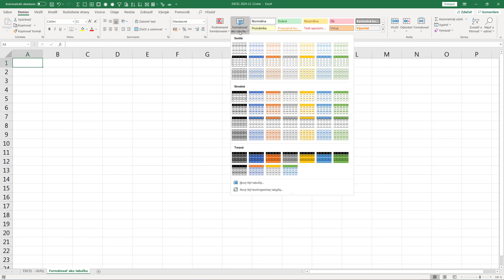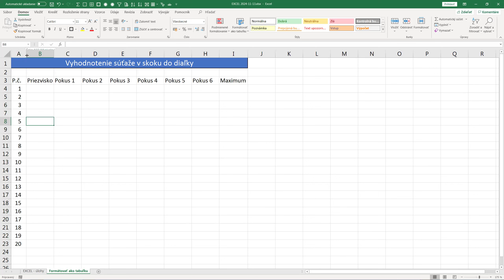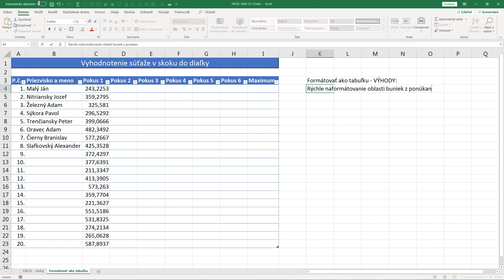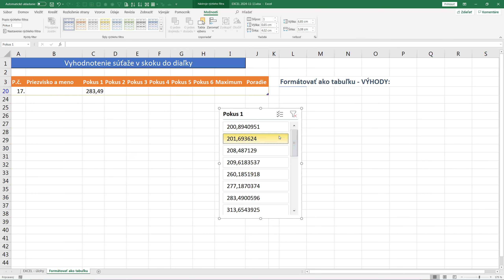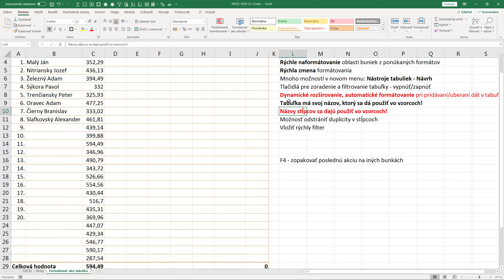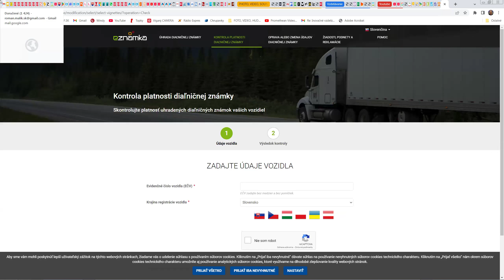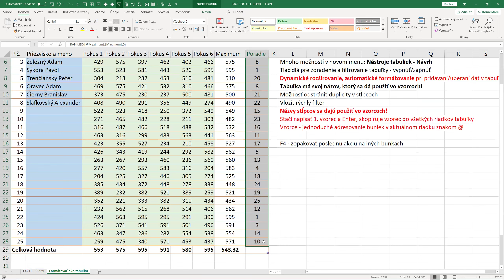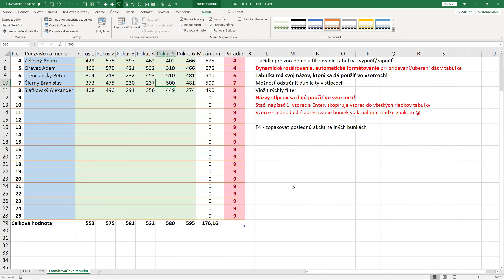MICROSOFT EXCEL - Formátovať ako tabuľku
EXCEL - príkaz Formátovať ako tabuľku

V Exceli 365 príkaz Formátovať ako tabuľku umožňuje premeniť rozsah buniek na tabuľku so špecifickým štýlom a funkciami, ktoré zlepšujú prácu s údajmi. Tento príkaz ponúka vizuálne formátovanie a zároveň pridáva rôzne funkcie, ako je filtrovanie, radenie, automatické rozširovanie tabuliek a mnoho ďalších.

Kedy a prečo používať príkaz Formátovať ako tabuľku

1. Automatické formátovanie
Pri použití tohto príkazu Excel automaticky aplikuje vopred definovaný štýl na vybrané údaje, vrátane farebných riadkov, záhlavia, a ohraničení, čo robí údaje prehľadnejšími.
2. Ľahšie filtrovanie a radenie
Každý stĺpec v tabuľke má automaticky pridané tlačidlo na filtrovanie a radenie, čo umožňuje rýchle zoskupenie alebo nájdenie potrebných údajov.
3. Dynamické rozširovanie tabuľky
Keď pridáš nové údaje priamo vedľa alebo pod tabuľku, tabuľka sa automaticky rozšíri a zahŕňa tieto údaje. Excel automaticky aplikuje rovnaké formátovanie a vzorce aj na nové bunky.
4. Zlepšená správa vzorcov
Pri zadávaní vzorcov do tabuľky Excel automaticky aplikuje vzorec na celý stĺpec, čím sa znižuje riziko chýb. Napríklad vzorec zadaný do jednej bunky v stĺpci sa rozšíri na všetky bunky v tomto stĺpci.
5. Štruktúrované odkazy
V Excelových tabuľkách môžeš používať štruktúrované odkazy, ktoré umožňujú jednoduchšie a prehľadnejšie odkazovanie na stĺpce a riadky v rámci tabuľky namiesto odkazovania na konkrétne bunky (napr. namiesto A2:A10 používaš Table1[Sales]).

Ako používať príkaz Formátovať ako tabuľku

1. Označenie údajov
Vyber rozsah buniek, ktorý chceš premeniť na tabuľku. Môžeš zahrnúť aj záhlavia stĺpcov.
2. Použitie príkazu Formátovať ako tabuľku
Menu Domov, Formátovať ako tabuľku v sekcii Štýly.
Zobrazí sa zoznam štýlov tabuliek. Vyber štýl, ktorý ti vyhovuje (napríklad modré pásy s bielymi medzerami).
3. Potvrdenie oblasti
Po výbere štýlu sa otvorí okno s potvrdením rozsahu buniek a otázkou, či tvoje dáta obsahujú záhlavia. Uisti sa, že je rozsah správny, a zaškrtni možnosť Moja tabuľka obsahuje záhlavia (ak ich máš).
4. Dokončenie
Klikni na OK. Excel aplikuje formátovanie a automaticky pridá funkcionalitu tabuľky.

Príklady použitia:

Zjednodušenie práce s veľkými súbormi údajov. Ak máš veľa údajov a potrebuješ ich často filtrovať alebo triediť, tabuľka ti umožní tieto úlohy robiť efektívnejšie.
Zlepšenie prehľadnosti Formátovanie ako tabuľka ti umožní okamžite vizuálne rozlíšiť rôzne časti údajov, ako sú záhlavia, oddelené riadky atď.
Automatizácia práce so vzorcami Vytvorenie tabuľky ti umožní pracovať s dynamickými rozsahmi, ktoré sa automaticky rozšíria, keď pridáš nové údaje.
Použitie príkazu Formátovať ako tabuľku robí z Excelu silnejší nástroj pre analýzu a spracovanie údajov, najmä keď pracuješ s väčšími dátovými súbormi alebo často aktualizuješ údaje.